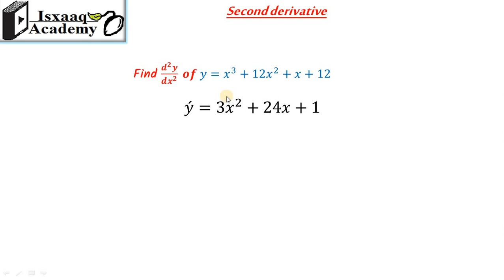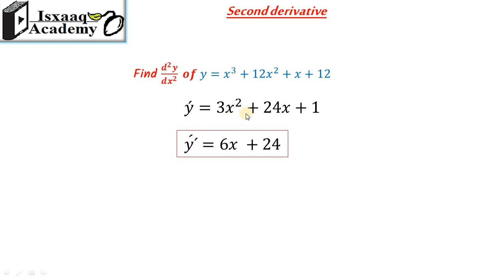04. Second Derivative (Somali)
Second Derivative